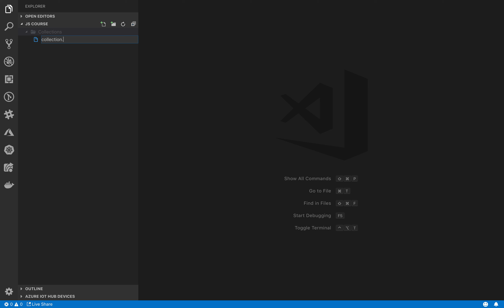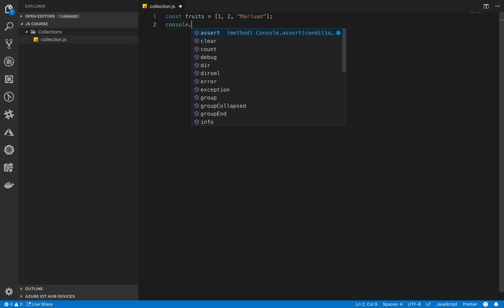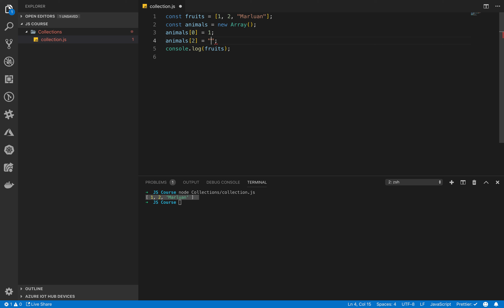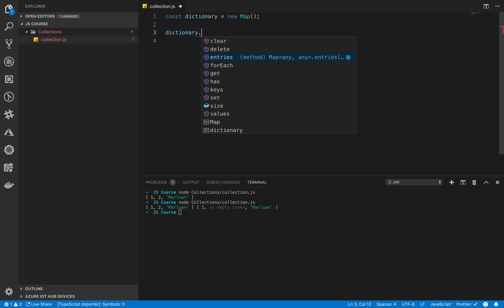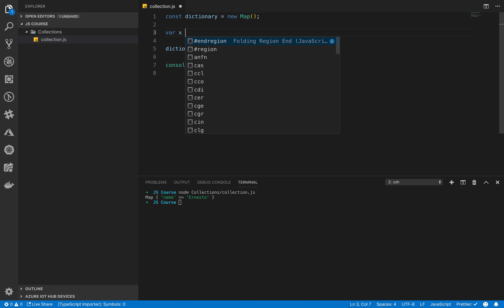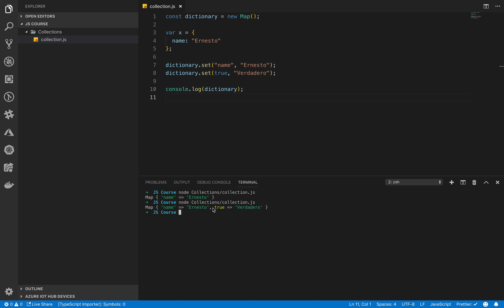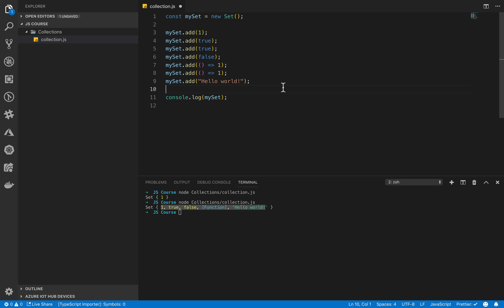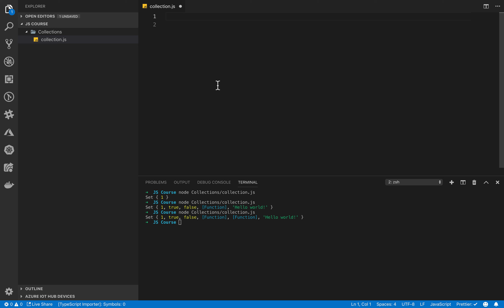03. Colecciones (Descripción general)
Desglose de los diferentes tipos de colecciones en JavaScript